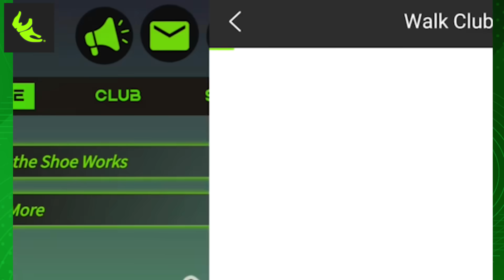Minecraft But Anything I SPELL, I Get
So today, we are going to play Minecraft but Anything I spell, I get it. it was super fun playing with these new op items!